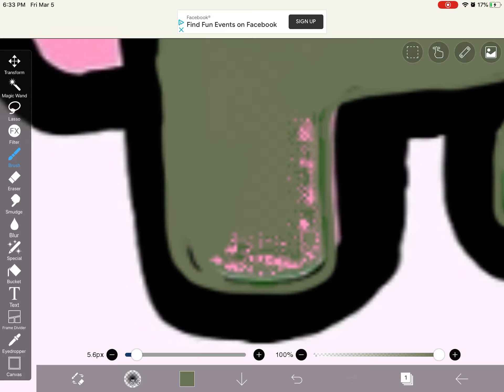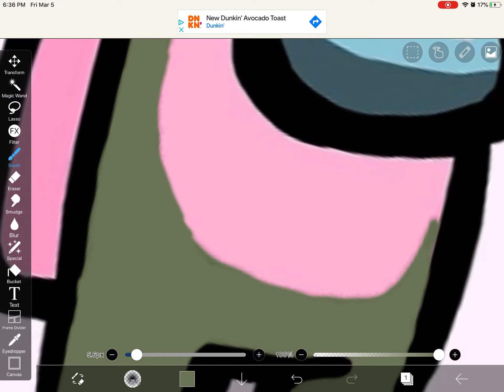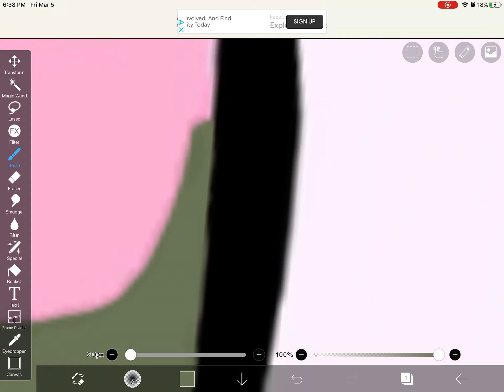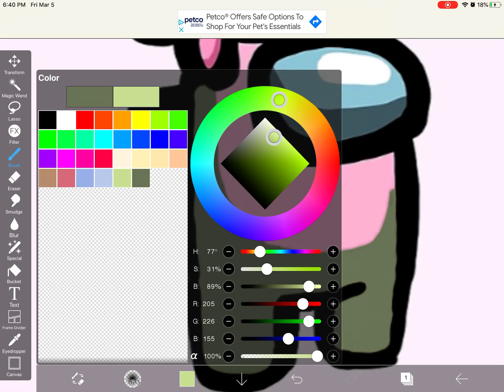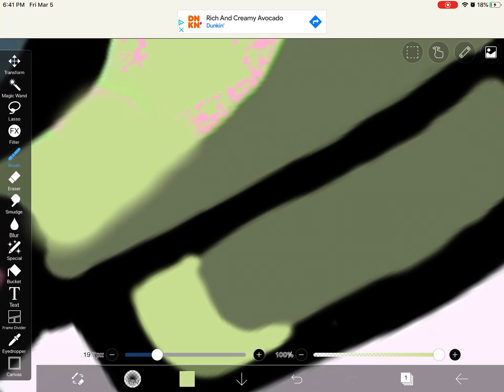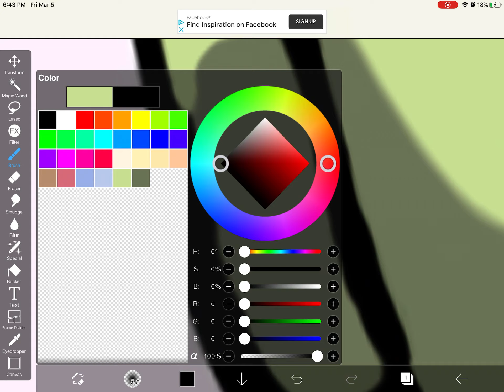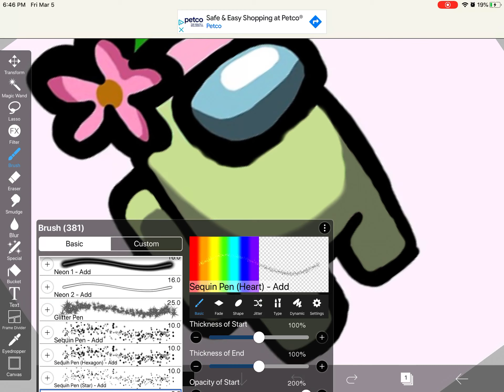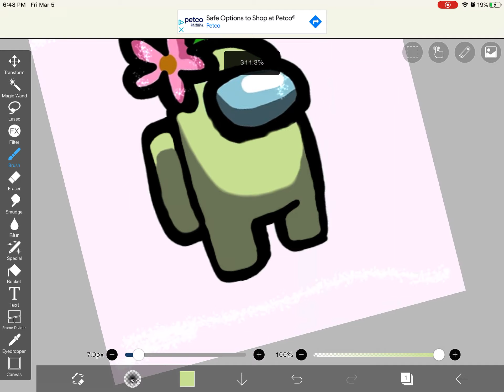Editing a among us pic in ibispaint